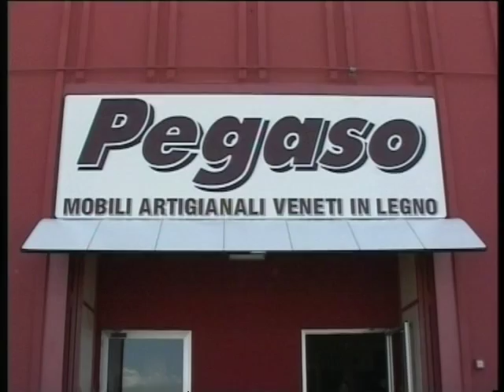TG AL 020517 H1230 B